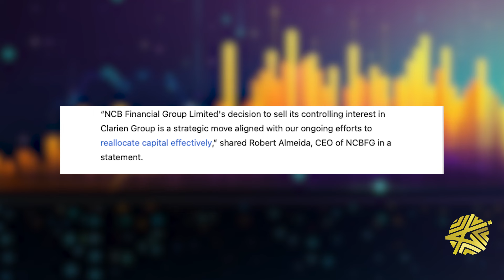NCB sells controlling stake in Bermuda bank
Why did NCB sell their controlling stake in Bermuda based Clarien bank, and is it something to worry about?

Cornerstone acquired a 30% stake in Clarien from a recent sale by NCB. It’s definitely not Cornerstone’s first acquisition… could they be gearing up for more?

NCB has been raising funds through different means lately: they recently had an APO that didn’t perform as well as they had hoped, and they also had a bond offer up for grabs. Let’s talk about what’s going on.